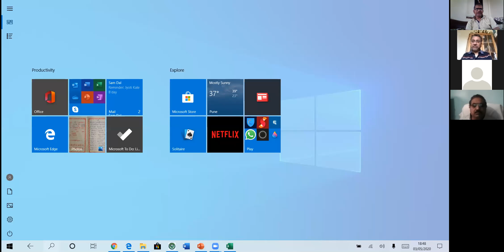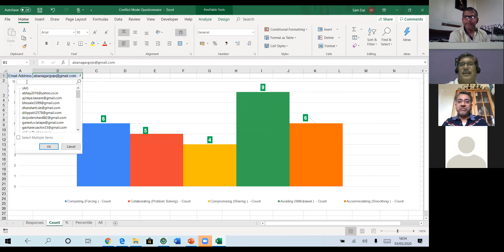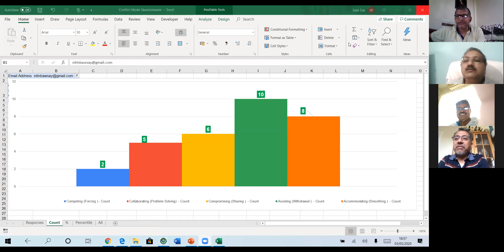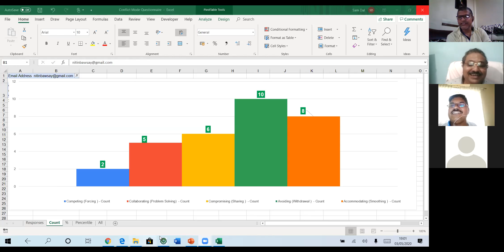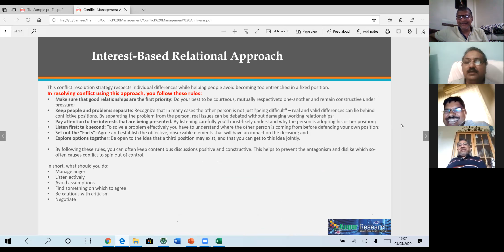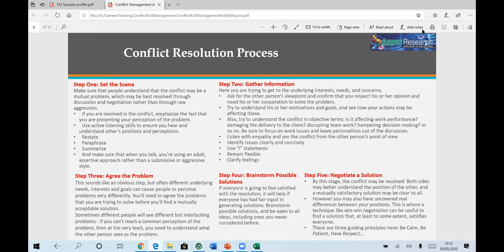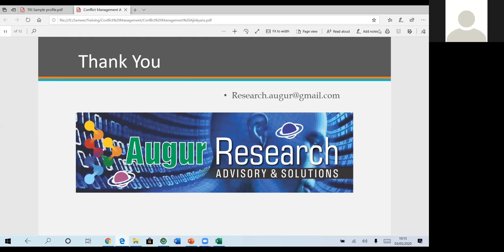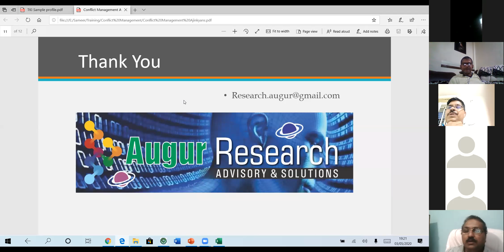Ajinkyans @ Lockdown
Expert sessions on various sector topics